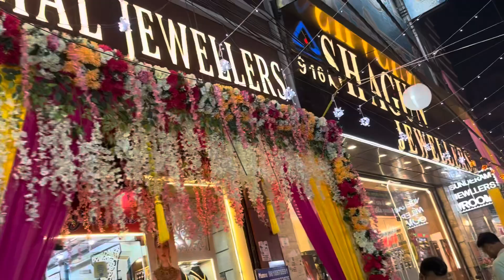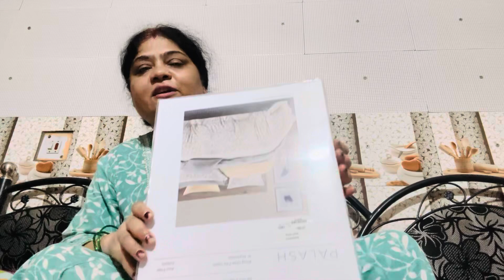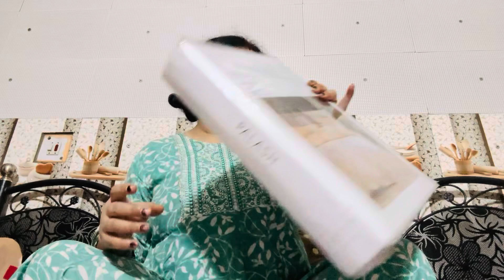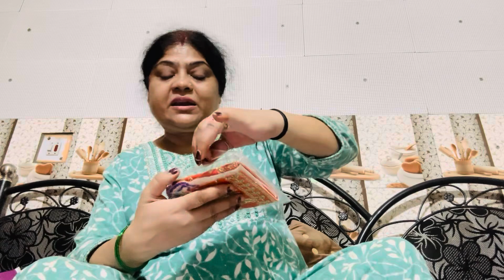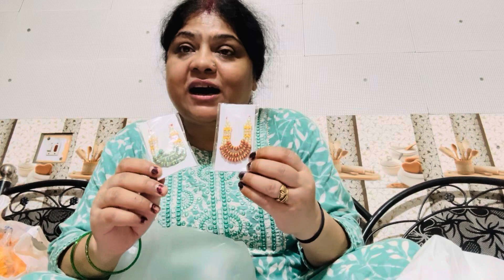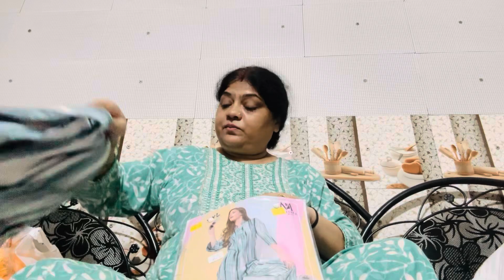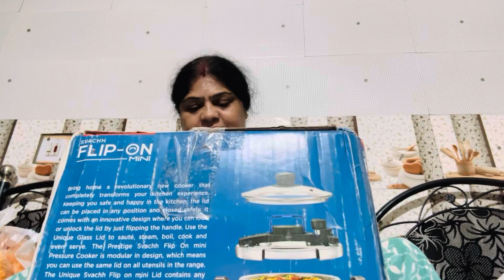Diwali shopping vlog ||कुबेर जी आऐ आज घर || बस अब कुछ ओर गलत नहीं होना चाहिए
Welcome back  to Rekha_ki_duniya